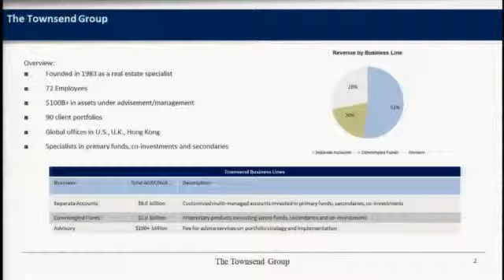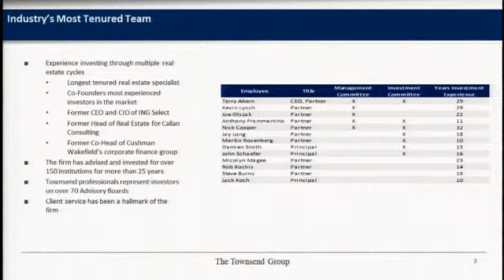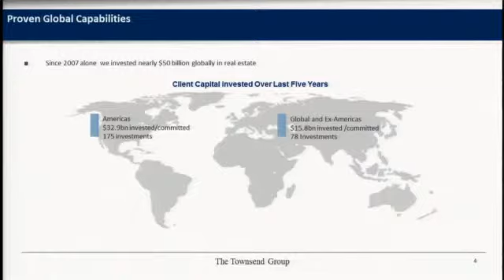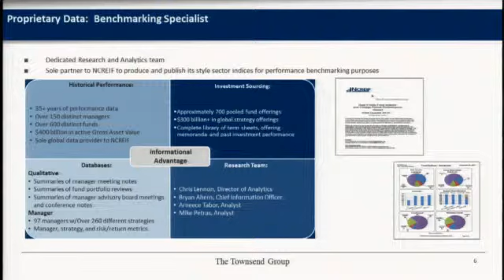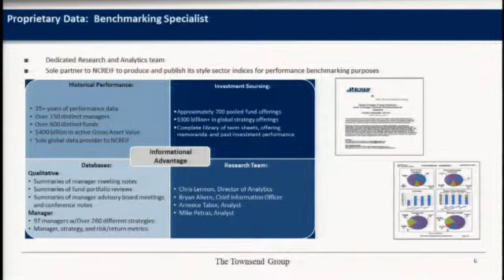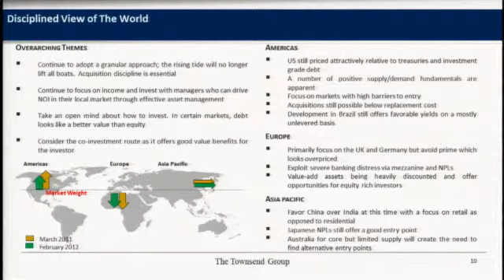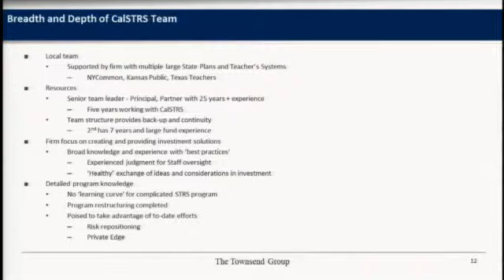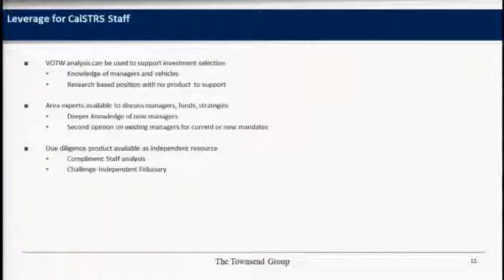Teachers' Retirement Board February 2013 - Investment Committee (Part 3 of 4)